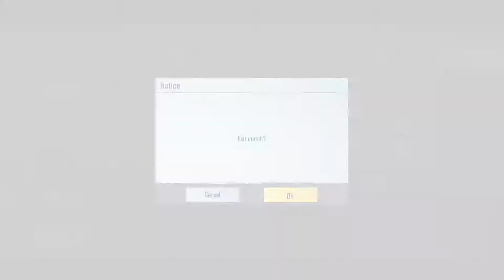ZENOX vs AESOR | 1v1 TDM FIGHT | PUBG MOBILE | COMPETITIVE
Subscríbete si quieres estar al tanto del competitivo de PUBG MOBILE, en este canal nos apasiona el competitivo y nos gusta que los videos sean breves y conciso, así que te invitó a que te suscribas y disfrutes del mejor competitivo de América Latina!!🔥🎮

                  ⚡👾!SUBSCRÍBETE!👾⚡